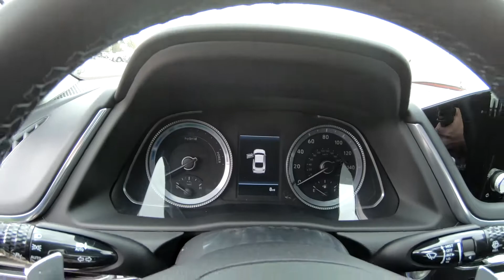2021 HYUNDAI SONATA HYBRID SEL - New Car For Sale - Columbus, OH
Please visit Ricart Hyundai to view this New HYPER WHITE 2021 HYUNDAI SONATA HYBRID SEL for sale near Columbus, Ohio.

Stock #: HCM1367

Description:
2021 HYUNDAI SONATA HYBRID SEL
New 2021 Hyundai Sonata Hybrid Car is For Sale in Columbus, Ohio. This model has a 2.0 L engine, 6-Speed Automatic w/OD transmission, and is finished in Hyper White paint. Whatever questions you might have about this vehicle, you can be certain that our sales advisors can assist you every step of the way. On top of that, our financing experts are prepared to help you find the lease or finance option that is right for you. Find us at 4255 S Hamilton Road in Columbus, OH 43125, servicing customers throughout Central Ohio.